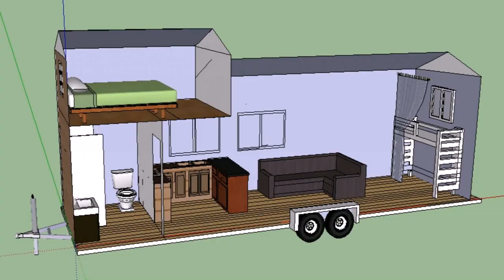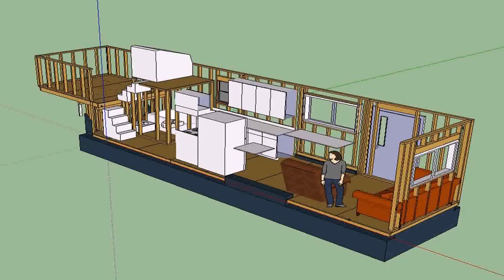Tiny House Trailer Plans Free